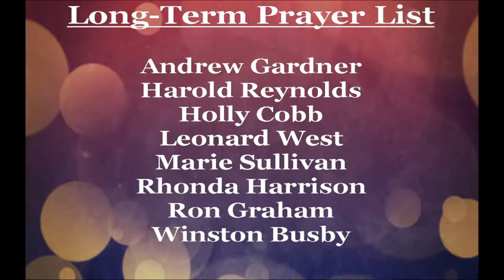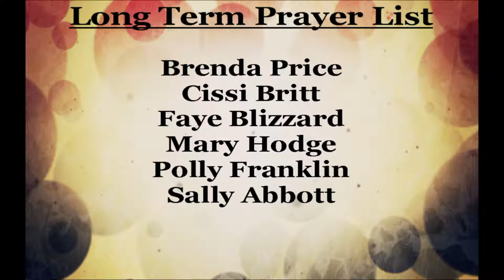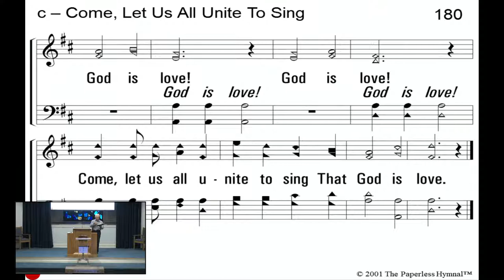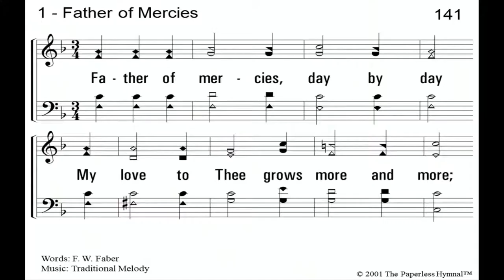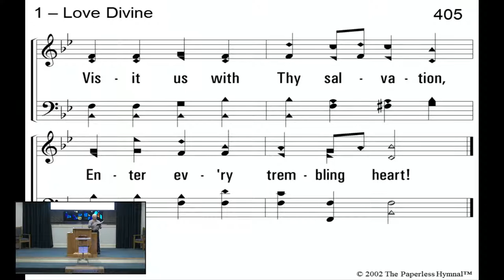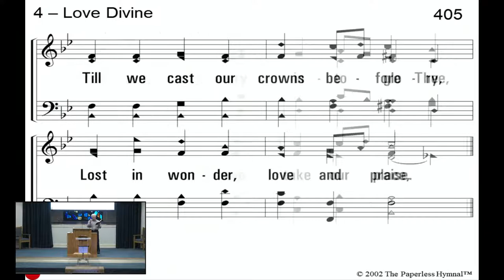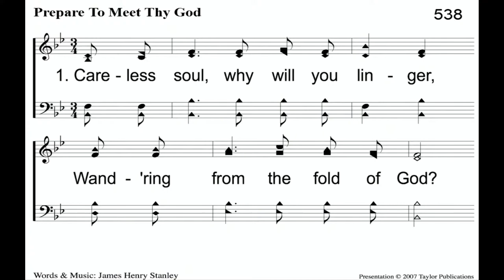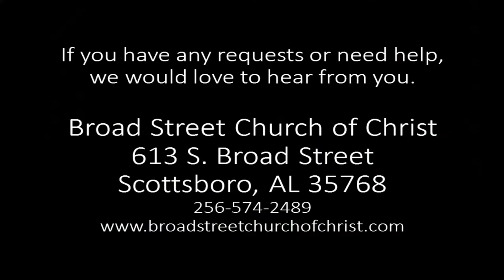Broad Street Sunday Evening Service 2021-07-04